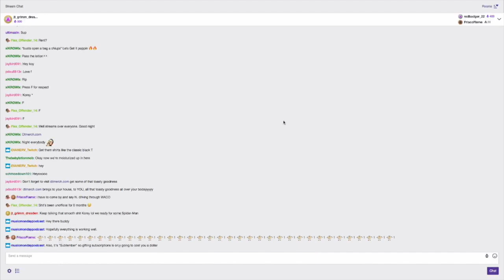MARVEL'S SPIDER MAN PS4 PLAYTHROUGH #1 - Double Toasted Gaming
MARVEL'S SPIDER MAN PS4 PLAYTHROUGH #1 - Double Toasted Gaming - Join us as Korey gives us a walkthrough in this Part 1 Walkthrough of Spider Man! Is the gameplay good enough to warrant a Part 2? Korey gives a commentary with no restraint on whoopin' some ass! So sit back, relax, and come with us on our journey to the ending of the video Korey yells at pedestrians, bad guys, and the chat in this funny video!

And for more funny videos head on over to Doubletoasted.com for funny movie reviews and movie trailer reactions to official trailers of 2017, 2018, an 2019 livestreamed for your viewing pleasure all throughout the week!